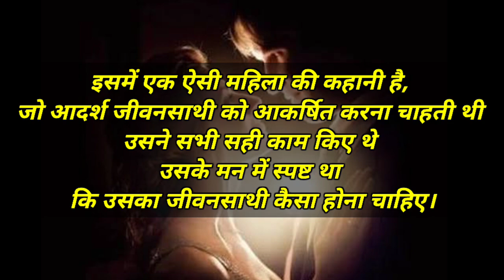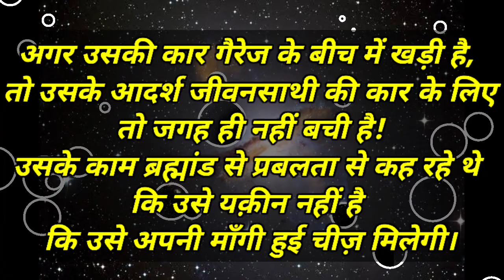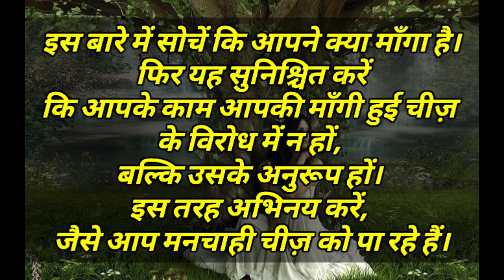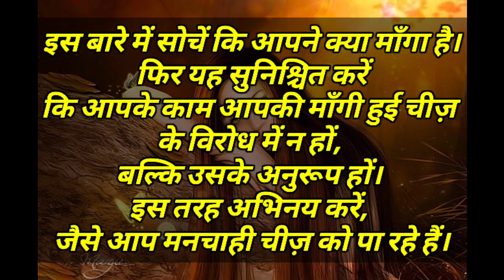The secret book -short story of attraction of life partner by rhonda byrne in hindi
The secret book -short story of attraction of life partner by rhonda byrne in hindi | The Secret | low of attraction for Desired life Partner

इसमें एक ऐसी महिला की कहानी है,
जो आदर्श जीवनसाथी को आकर्षित करना चाहती थी
उसने सभी सही काम किए थे
उसके मन में स्पष्ट था
कि उसका जीवनसाथी कैसा होना चाहिए।
उसने उसके सभी गुणों की विस्तृत सूची बना ली थी
और वह अपने जीवन में
उसकी मानसिक तस्वीर देखने की कल्पना कर रही थी। ये सभी काम करने के बावजूद
आदर्श जीवनसाथी का नामोनिशान नहीं दिख रहा था।
फिर एक दिन जब वह घर आकर
अपने गैरेज के बीच में अपनी कार खड़ी कर रही थी,
तो उसके मुँह से आह निकल गई।
उसे एहसास हो गया कि उसके काम उसकी मनचाही चीज़ का विरोध कर रहे थे।
अगर उसकी कार गैरेज के बीच में खड़ी है,
तो उसके आदर्श जीवनसाथी की कार के लिए
तो जगह ही नहीं बची है!
उसके काम ब्रह्मांड से प्रबलता से कह रहे थे
कि उसे यक़ीन नहीं है
कि उसे अपनी माँगी हुई चीज़ मिलेगी।
तो उसने तत्काल अपने गैरेज की सफ़ाई की
और अपनी कार एक तरफ़ खड़ी करके
दूसरी तरफ़ अपने आदर्श जीवनसाथी की
कार के लिए जगह छोड़ दी।
फिर उसने अपने बेडरूम में जाकर
कपड़ों की अलमारी खोली,
जिसमें कपड़े ठसाठस भरे थे।
उसके आदर्श जीवनसाथी के कपड़ों के लिए
ज़रा सी भी जगह नहीं थी।
जगह बनाने के लिए
उसने अपने कुछ कपड़े हटा दिए।
इसके अलावा,
वह अपने बिस्तर के बीच में सो रही थी,
इसलिए उसने “ अपनी" तरफ़ सोना शुरू कर दिया
और अपने जीवनसाथी के लिए जगह ख़ाली छोड़ दी।
इस महिला ने डिनर पर
जब यह कहानी माइक डूली को सुनाई,
तो टेबल पर उसके ठीक पास
उसका आदर्श जीवनसाथी बैठा था।
जब उस महिला ने ये सभी सशक्त काम किए
और इस तरह अभिनय किया,
जैसे उसे पहले से ही
अपना आदर्श जीवनसाथी मिल गया हो,
तो वह उसकी ज़िंदगी में आ गया।
अब उनका विवाह हो चुका है
और वे सुखी जीवन बिता रहे हैं।
law of attraction life partner

law of attraction to find life partner

law of attraction for perfect life partner

law of attraction for desired life partner
story of the secret book in hindi

the magic book story in english

the magic book story

the magic book success stories

the school of life attraction

the law of attraction real life stories

the law of attraction changed my life the secret life of attraction in hindi
life partner attraction

life partner law of attraction
life partner story

life partner story in hindi